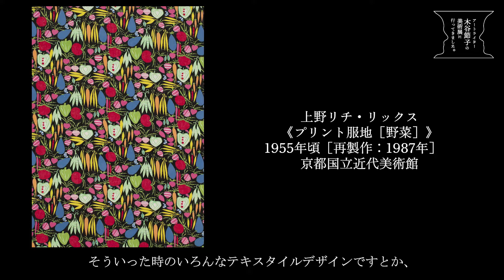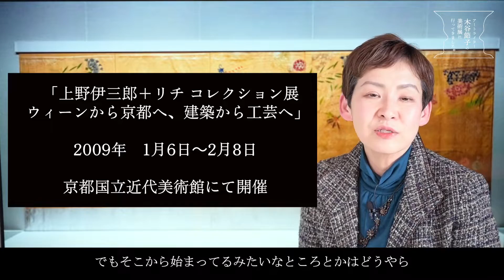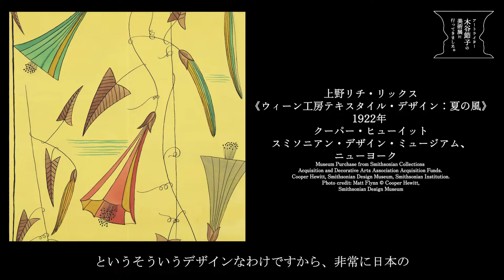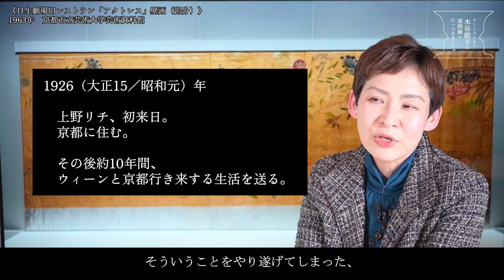「上野リチ ウィーンからきたデザイン・ファンタジー」展をアートライター木谷節子が解説します！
「上野リチ　ウィーンからきたデザイン・ファンタジー」

フェリーツェ・リックスは、1893年、オーストリア・ハンガリー帝国の首都ウィーンで、裕福なユダヤ系の実業家の家に生まれました。長じてウィーン工房のデザイナーとして活躍していた頃、ヨーゼフ・ホフマンの建築事務所にいた建築家の上野伊三郎と出会って結婚、京都へ移り住みます。本展は、日本で活躍したウィーン工房のデザイナー・上野リチの、仕事の全貌を紹介する、日本初の大回顧展です。

製作スタッフ
監修・出演　木谷 節子 　アートライター

アートライター。早稲田大学、東京藝術大学芸術学科卒業。現在「婦人公論」「Bunkamura　magazine」「ぴあ」ほか雑誌やムックなどでアート情報を執筆。近年は、絵画講座の講師としても活動中。

撮影・編集　福田 栄美子
東京工芸大学短期大学部 写真技術科卒業。ソフトバンクホークスオフィシャル撮影、タレント撮影、レシピ本などの料理写真を数多く手掛ける。Yahooの毎週更新のレシピ動画や、建材メーカー㍿NODAカレンダー、AudiJAPANSalesのカレンダーや広告など幅広く活躍している。

題字、タイトルデザイン　福田百花
武蔵野美術大学、基礎デザイン学科卒業。
学生時代、とんかつ銀座梅林の紙袋のデザインや、早稲田大学の作品上映会ポスターのデザイン、Yahoo!レシピ動画の動画制作など幅広い分野を担当。
昨年４月よりゲーム広告のデザイナーに就職。